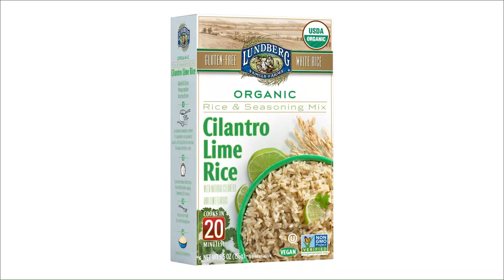Memorial Day Entertaining with Chef Jamie Gwen - WAVY